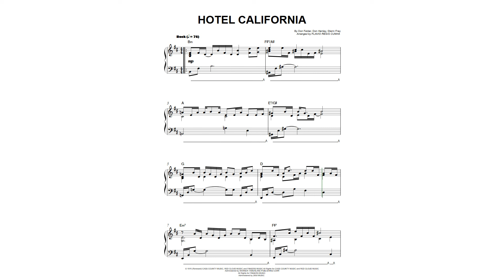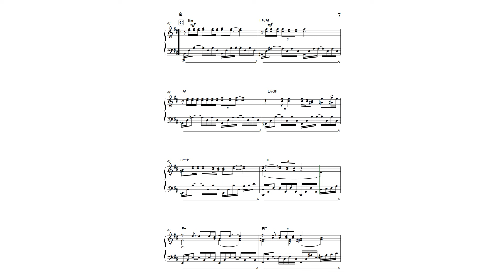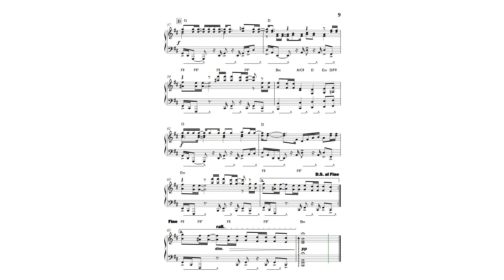The Eagles: Hotel California for Piano Solo SHEET MUSIC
Here's where you can buy the arrangement from:
(PREFERABLE)

🎹✨ **Step Into the World of Classic Rock with "Hotel California" by The Eagles!** ✨🎹

There’s a place where music and mystery intertwine, where the haunting melodies of classic rock transport you to another world. That place is "Hotel California" by The Eagles—an iconic song that has captivated generations with its unforgettable guitar riffs and enigmatic lyrics. Now, you can bring this legendary piece to life on the piano.

For the pianist who wants to explore the depths of emotion and the heights of rock grandeur, this sheet music is your key. Whether you're performing on a grand stage in a theater or sharing your talent in a school recital, "Hotel California" offers you a chance to make a powerful impact. Its rich harmonies and intricate melodies are perfectly arranged for the piano, allowing you to express every nuance of this timeless classic.

Feel the music flow through you as you channel the spirit of The Eagles, captivating your audience with every note. This is more than just a performance—it's an experience that lingers long after the last chord fades away.

Unlock the door to "Hotel California" and let your piano echo with the sounds of rock history.